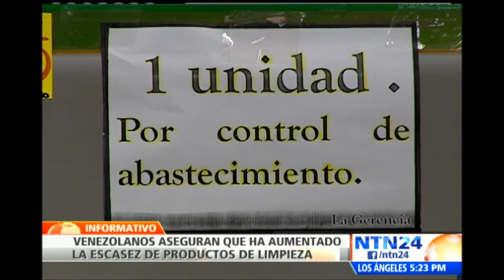Escasez: el drama de los venezolanos, cuya responsailidad se la atribuyen mutuamente los políticos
Visite Venezolanos denuncian que la escasez de alimentos y otros productos se ha agudizado en las últimas semanas, siendo los elementos de limpieza los grandes faltantes.

Para Nicolás Maduro, la situación se trata de un "sabotaje" preparado desde Estados Unidos, sin embargo expertos aseguran que este es el resultado de querer "imponer" un modelo comunista en Venezuela.